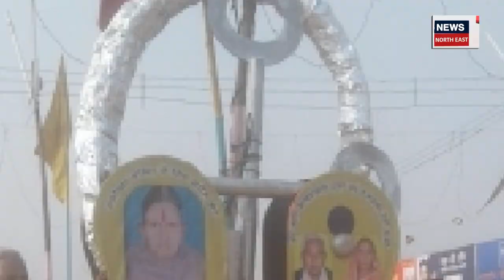Aligarh artisan crafts 400kg handmade lock for Ayodhya's Ram Mandir : এটা তলাকলৈ দেশজুৰি চৰ্চা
*বিশ্বৰ ভিতৰতে সৰ্ববৃহৎ তলা হিচাপে চৰ্চিত এইটো তলা
*তলাটোৰ ওজন ৪০০ কেজি
*দৈৰ্ঘ্য ১০ ফুট, প্ৰস্হ ৪.৬ ফুট আৰু ৯.৫ ইঞ্চি গাঢ়
*তলাটো নিৰ্মাণ কৰিছে ৰায়গড়ৰ খনিকৰ সত্য প্ৰকাশ শৰ্মাই
*তলাটো সাজিছে নিৰ্মীয়মান অযোধ্যাৰ ৰাম মন্দিৰৰ বাবে